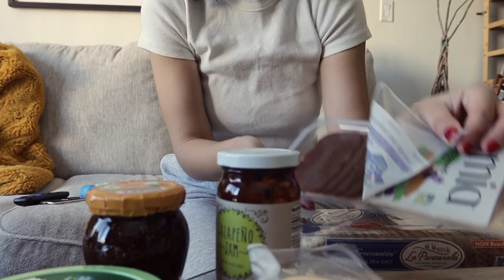This little life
Filming these boring days because maybe one day I'll want to look back on these memories with my pups. :)